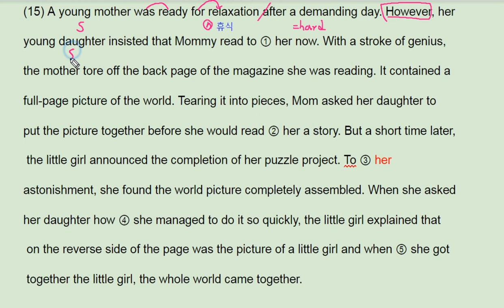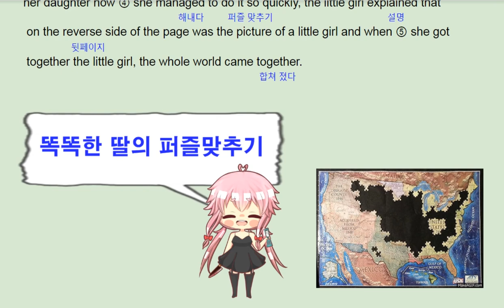ebs 올림포스 영어독해의 기본 1 21강 15번 puzzle smart kids - 번개콩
ebs 올림포스 영어독해의 기본 1 21강 15번 puzzle kids - 번개콩

고등부: 창원 신월고, 토월고, 사파고,  대암고, 남고, 경상고, 경일고, 중앙여고,
 중등부: 대방중, 사파중, 남산중, 토월중, 상남중
초등부: 남양초, 남산초